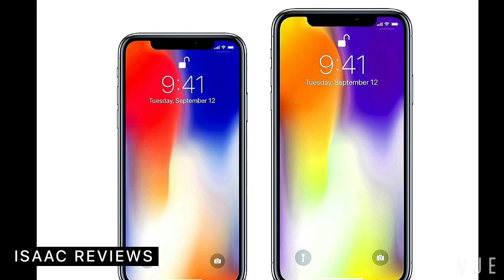Upcoming New IPhone X Plus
One of the most reliable Apple analysts in the game is predicting big things for the iPhone X design in 2018.
According to KGI Securities analyst Ming-Chi Kuo, Apple will release an iPhone X Plus next year with the biggest smartphone screen the company has ever made.

In his latest note to investors, Kuo says Apple will release three iPhones in 2018 with a notch design. There will supposedly be a 5.8-inch and a 6.5-inch model, both with OLED displays. The third iPhone will supposedly have a 6.1-inch LCD display but come with the same bezel-free design as the iPhone X.

The 6.5-inch iPhone X Plus will have a display with 480 to 500 pixels per inch, possibly making it more pixel dense than the iPhone X. The 6.1-inch LCD version will only have a display with 320 to 330 PPI.

While Kuo wouldn’t make any price estimates on the iPhone X Plus, he did weigh in on the 6.1-inch 2018 iPhone, saying Apple will make it in an attempt to target lower and middle market customers.
“The primary selling points of the TFT-LCD model may be the innovative user experience of an integrated full-screen design and 3D sensing with a lower price tag (we expect it will likely be US$649-749),” writes Kuo in the email obtained by MacRumors

Next year’s new iPhone models will likely be in much higher supply than the iPhone X has been since launch. Kuo estimates that Apple’s manufacturing machine won’t have a problem churning out units on time after fine-tuning the iPhone X production process